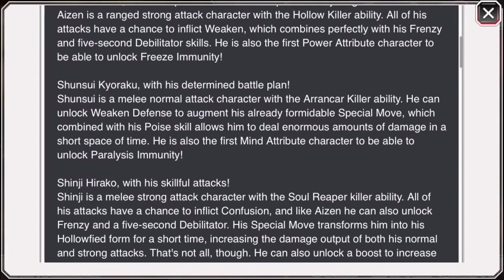AIZEN, SHUNSUI & SHINJE | Illusion and Reality Charecters | Gameplay | Bleach Brave Souls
Yoooooi